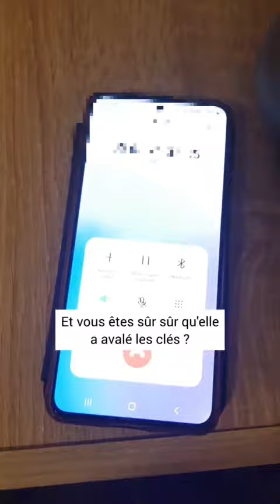La vache va bien 🙏❤️🐄💨💩🔑